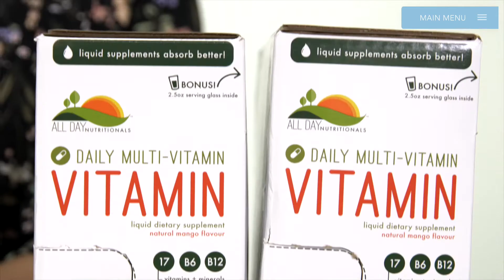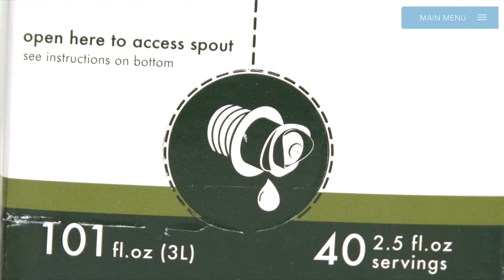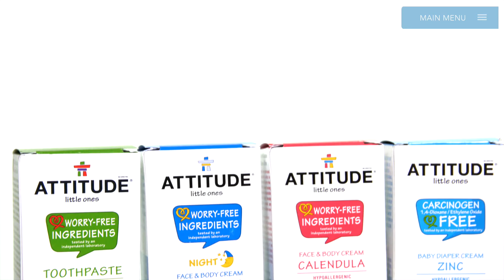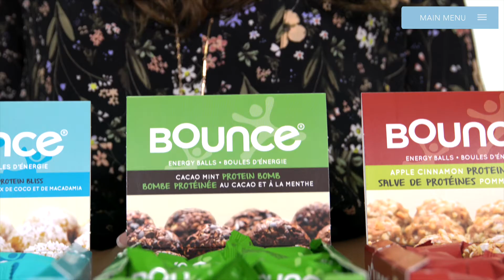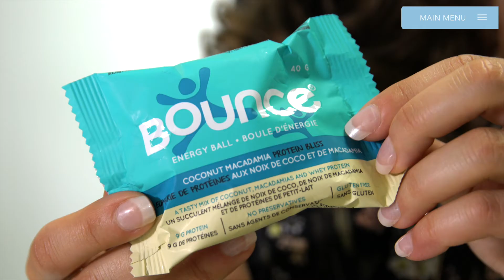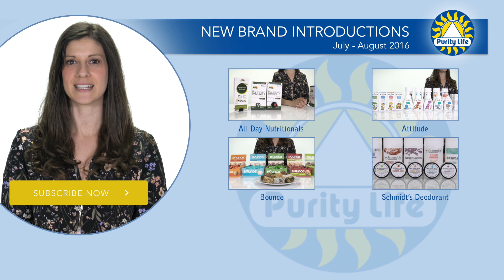Purity Life New Brand Introductions | July - August 2016